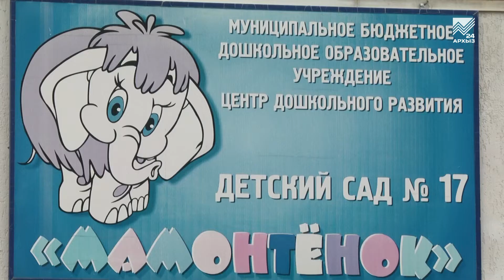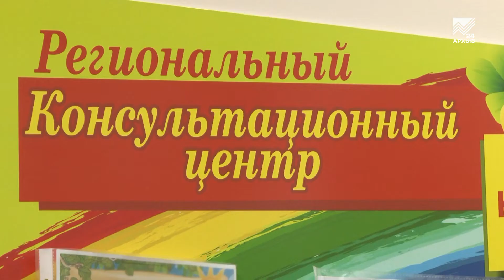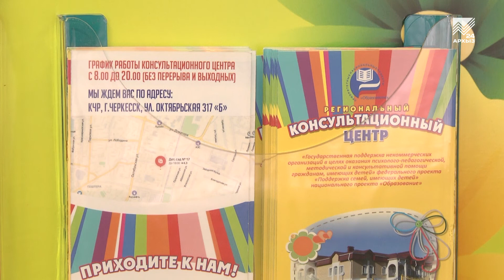Коррекционный центр в «Мамонтенке» приглашает на консультацию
За три года работы — тысячи благодарных отзывов. В Карачаево-Черкесии продолжает работу центр для помощи родителям детей в возрасте от 0 до 18 лет. Чтобы получить ответ на любой вопрос,  достаточно записаться на консультацию психологов или социальных педагогов в региональном консультационном центре на базе детского сада «Мамонтенок» в Черкесске. Наш корреспондент расскажет подробнее.